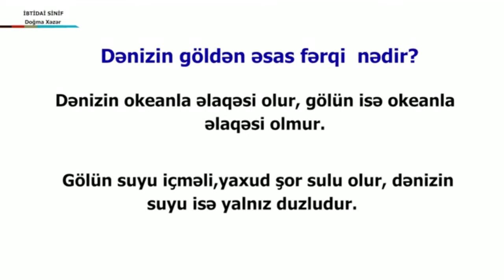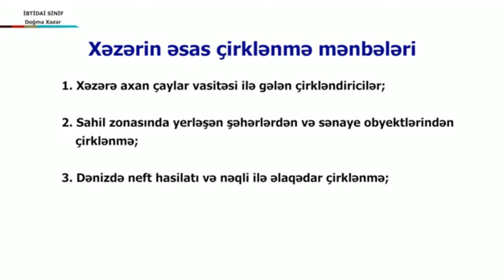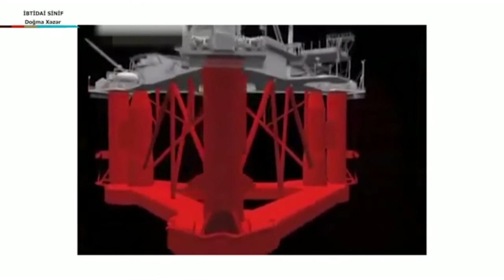Həyat bilgisi - Doğma Xəzər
Həyat bilgisi. 3-cü sinif.
Fidan Dadaşova.
261 saylı məktəb-liseyin İbtidai sinif müəllimi.